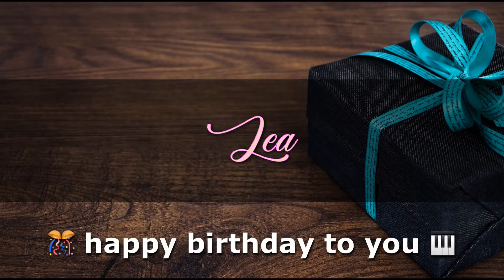LEA Angelclasico HAPPY BIRTHDAY